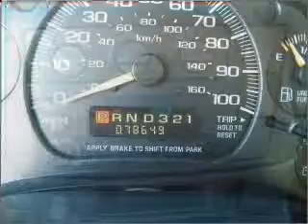2005 Chevrolet Astro - Bell Flower CA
Year: 2005
Make: Chevrolet
Model: Astro
Trim: Cargo
Engine: 4.3 liter 6 cylinder 12 valve
Transmission: 4-Speed Automatic
Color: White
Mileage: 78649
Address: